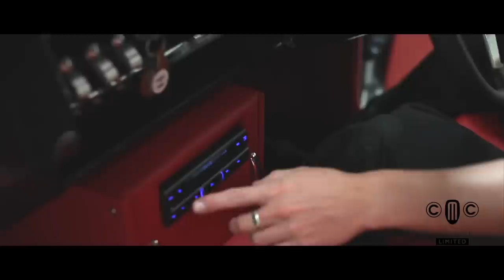Mark 2 by Callum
This wonderful car has been redesigned by Ian Callum for his own personal use.  Working with CMC's engineers, it now boasts a huge number of aesthetic and technical modifications that make this a practical, reliable, enjoyable and exciting everyday car.

Directed by Jose Segui.
Produced by Barzilay Associates.